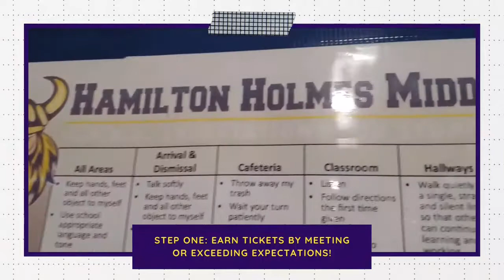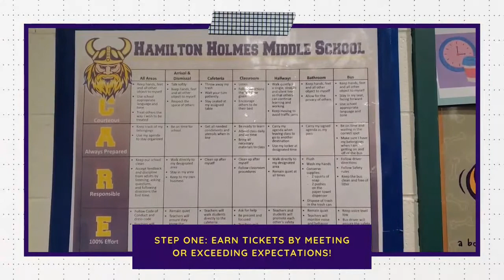Viking Reward Tickets: An Introduction